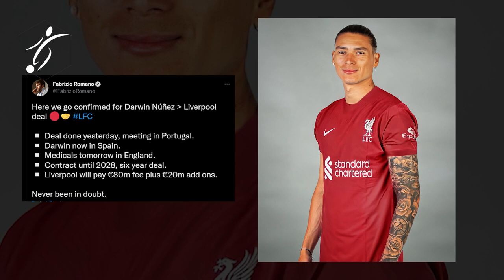La MILLONADA que DESEMBOLSARÁ el LIVERPOOL por DARWIN NUÑEZ | PLATA ASUSTA a ECUADOR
Es cuestión de horas. El Liverpool ha alcanzado un acuerdo con el Benfica y anunciará el fichaje de Darwin Núñez (22 años), que se convertirá en el jugador más caro de la historia de los Reds, como ha adelantado Fabrizio Romano. Un traspaso que tendrá 80 millones de euros de coste fijo y a los que se añaden 20 millones en variables.

Así pues, el precio del delantero uruguayo podría llegar hasta a los 100 millones. Sin duda, un golpe sobre la mesa del Liverpool, que también anunciará en los próximos días la despedida de Sadio Mané (30 años). Es precisamente la salida del senegalés, que avanzó el Diario AS, la que ha precipitado la llegada de Núñez.

Es más, parte del fichaje del propio Núñez se financiará con la venta de Mané, que ascendería hasta los 50 millones de euros (incluyendo una vez más las famosas variables), según las últimas informaciones. Un cambio de cromos en Anfield que servirá para contentar a Jürgen Klopp, admirador confeso del delantero del Benfica.